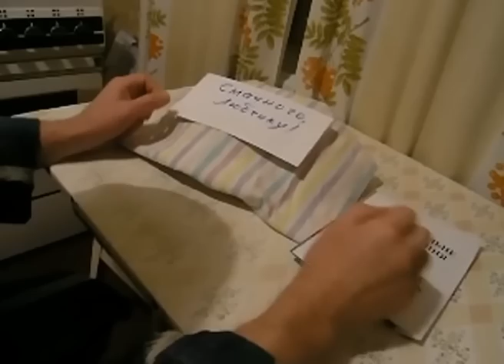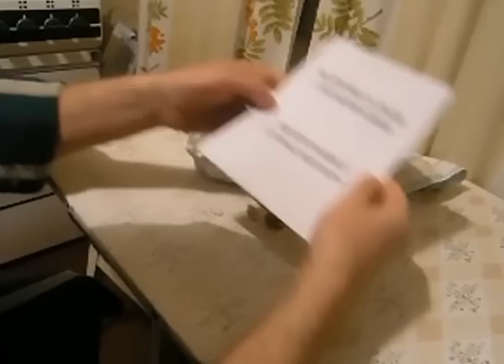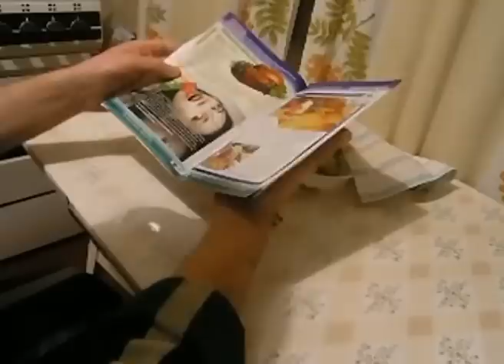Good appetite, honey!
Смачного, любчику! або Good appetite, honey! (Приятного аппетита, зайка!)

Comedy clip about too responsible consumption.
Комедийный ролик о том, как потребление может оказаться слишком ответственным.
Комедійний ролик про те, як споживання може виявитися аж надто відповідальним.